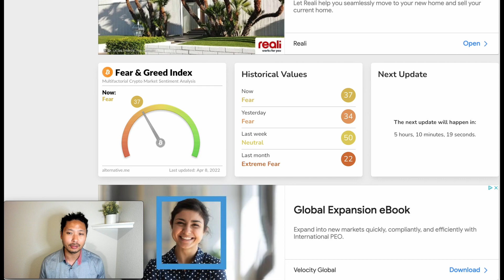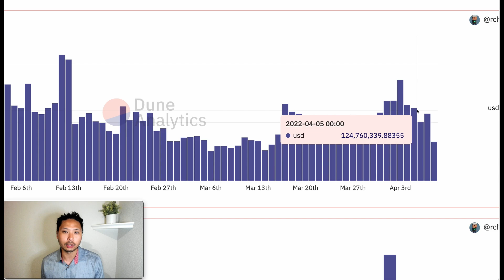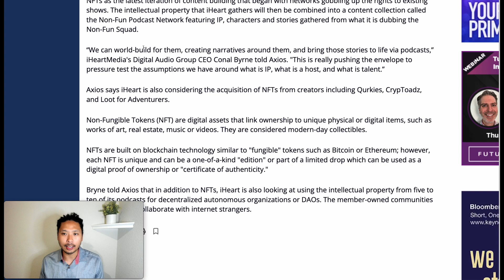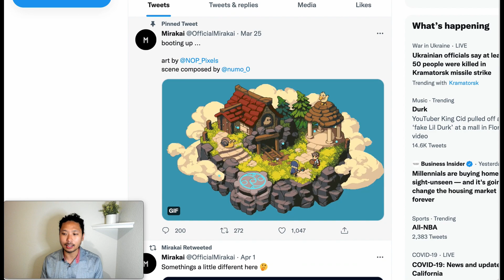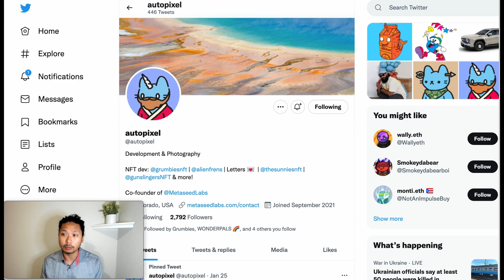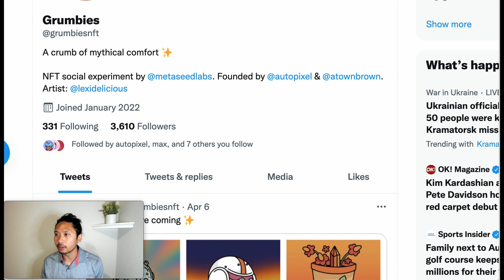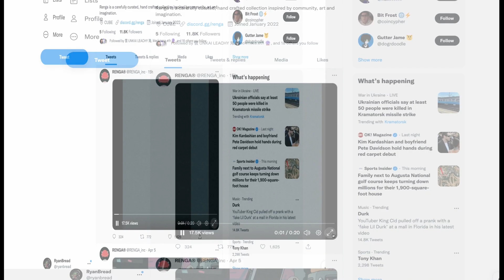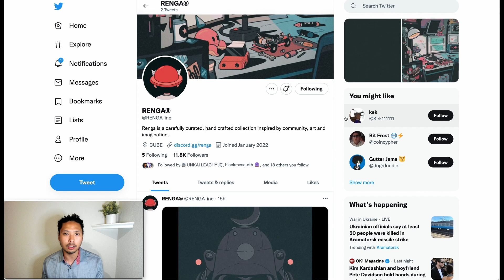URGENT! APRIL NFTS SEASON! DON'T MISS THESE!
00:00 intro
00:28 Crypto sentiment Fear and greed
01:28 OpenSea Analytics better volume
02:47 eToro launches $20M NFT FUND
03:30 Iheart radio NFT collection / NFT buys
05:00 1st project Mirakai
07:10 Grumbies
08:43 Antoons World
09:35 Renga
10:11 Recap

Would love to invite anyone to the alpha discord!